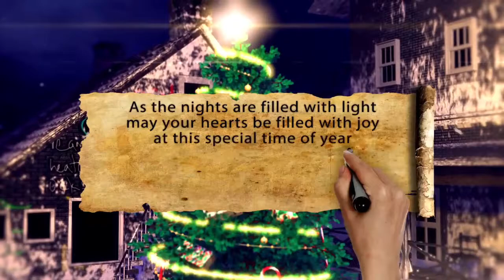United Kingdom Talk Tuesday 20th December 2016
Birthday messages in today's show for :
Jo Ryan , Gillian Corne , Alison Johnson & Gloria Gervasoni .

Parasitic twin.
With pips.
Thank you Matt Martens .
Ben Shepherds fake smile.
Wanna buy a socket ?
I WILL NOT be offended if you touch me.
Itchy heal.
Dinner tonight with Matthew Joplin & friends.
Big Ben to fall silent.
Never be afraid to fly our flag.
Still waiting for that BBC phone call.
Angela Washington 's QVC observation.